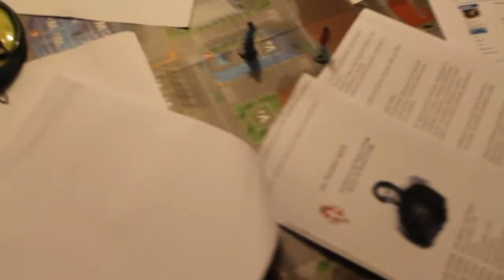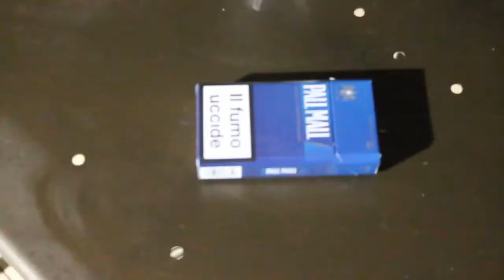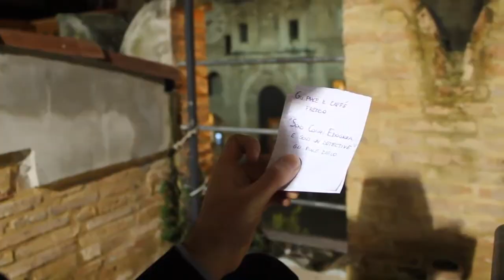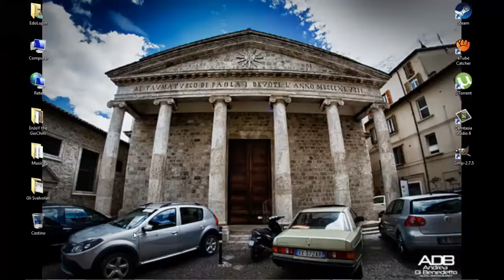Lupin III - Annuncio Furto APC 2015 (A Qualcuno Piace Cosplay)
Cosa starà architettando Lupin III per
la quinta edizione dell' APC (A Qualcuno Piace Cosplay)?
Scopritelo il 14 Febbraio ad Ascoli Piceno...
ci potete trovare anche su